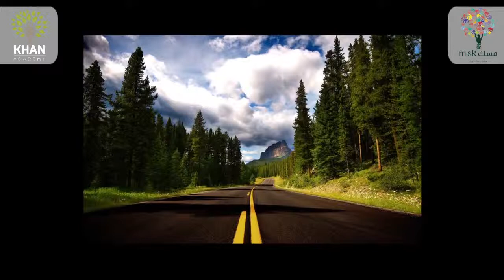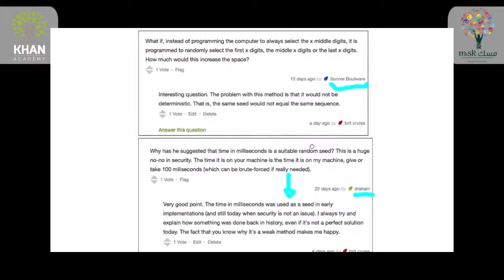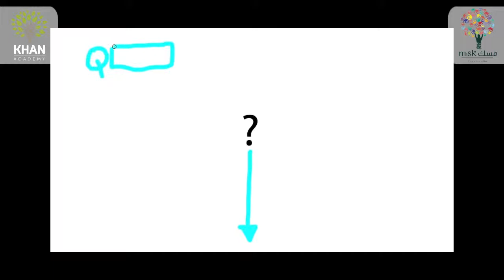نقطة فاصلة دروس متقدمة